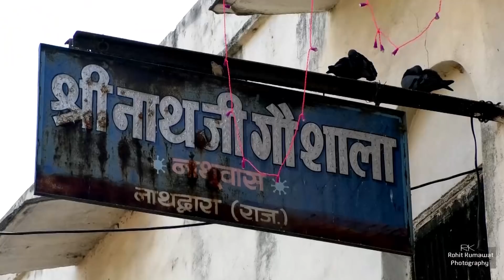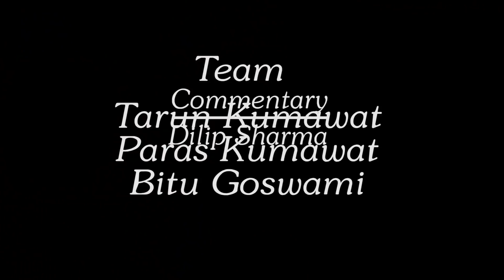Nathdwara Festivals Full Video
And now the wait is over. Finally we are releasing documentary on all the festivals that holy Nathdwara celebrates.
Nathdwara, prime shrine of Vallabh Sampraday, abode of Lord Shrinathji, celebrates each and every hindu festival in a unique way. Whether its festival of light i.e. Deepawali or festival of colours i.e. Holi, what happens here, nowhere anyone can find the same thing. Worth saying,"Out of 365 days a year, there are 366 festivals in Nathdwara." As Thakurji lives here, his presence makes every day a festival.
In this documentary, we have made a trial to showcase our culture to the world and with this, we also welcome people around the globe to receive blessing of our Thakurji.
This documentary starts with introduction of our place and slowly will take you to Janmashtmi, Dussehra, Deepawali, Goverdhan pooja, Ankut Mahotsav, Yam Dwitiya (Bhai duj), Holi and Gangaur.
I would like to thanks everyone who have supported me in direct or indirect ways, to my viewers and to my subscribers.